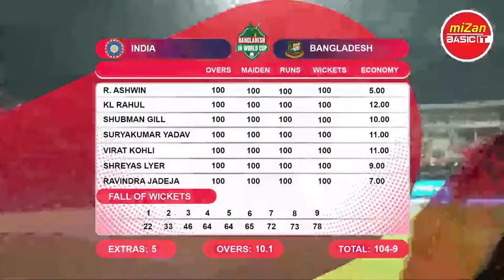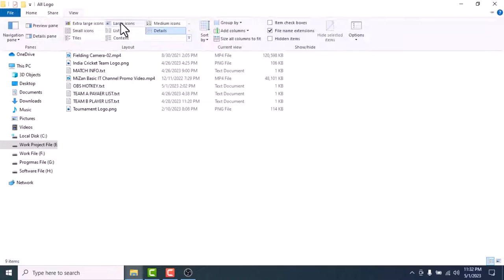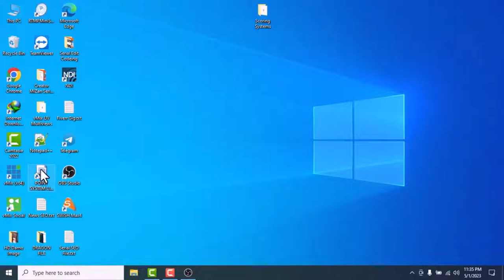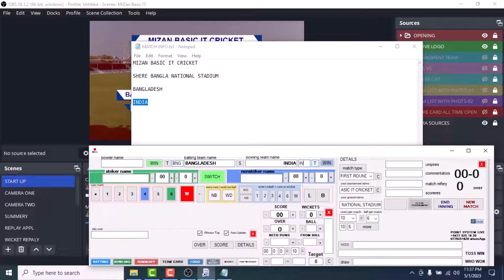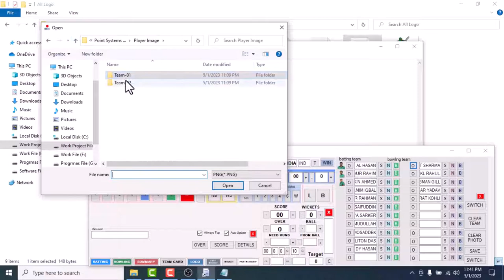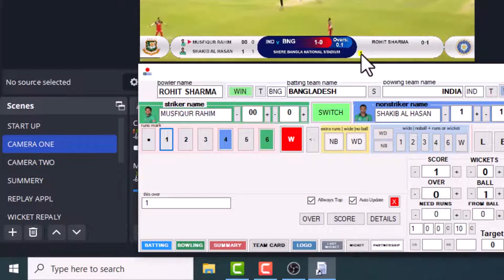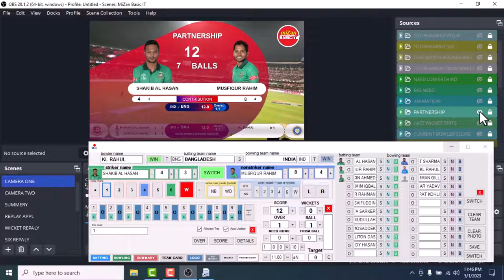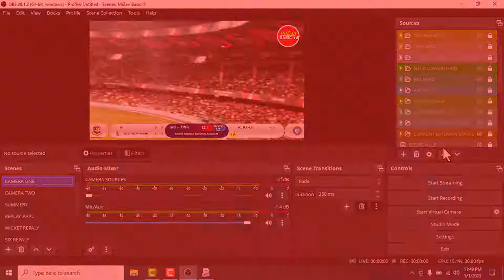Cricket Scoreboard Software For OBS Studio | Automatic Cricket Scoreboard Software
Point System Live is a popular cricket live streaming software that allows live streaming on Facebook, YouTube and RTMP servers. It is software friendly and fully automated. The point system is managed via Live OBS software. The design of this software is fully customized.

Advantages of the Software:
1. Fully automatic
2. High resolution design
3. Suitable for any league
5. Usable through OBS Studio
6. Instant Reply Systems
7. You can use it for life

This product is copyright of MiZan Basic IT. "MiZan Basic IT" is the most popular Bengali language tutorial Youtube channel in Bangladesh. This video shows how to work on TV channel, what software is used to broadcast TV channel and here is training people through video.

_____ANTI-PIRACY WARNING_____
This content is Copyright to MiZan Basic IT. Legal action will be taken against those who violate the copyright of the following material presented! This Visual and Audio Element is Copyrighted Content of MiZan Basic IT. Any Unauthorized Publishing is Strictly Prohibited.

______ DISCLAIMER_________
This Visual and Audio Element is Copyrighted Content of MiZan Basic IT.